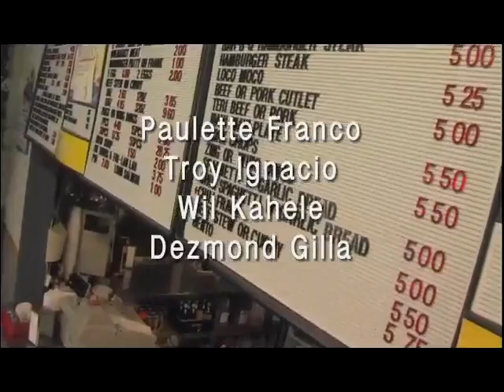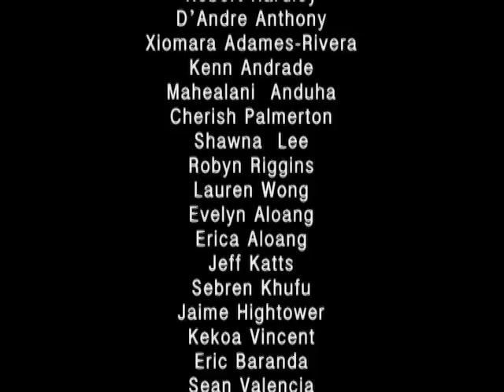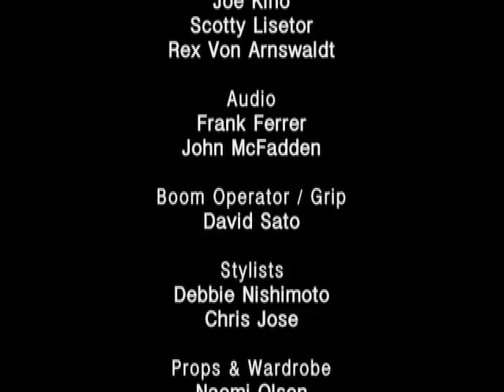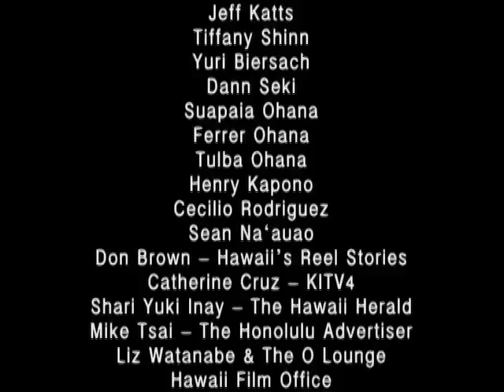Sand Island Drive Inn Anthem Short Film SD